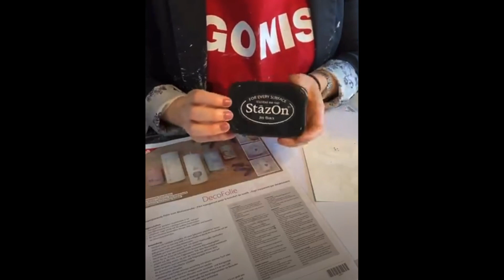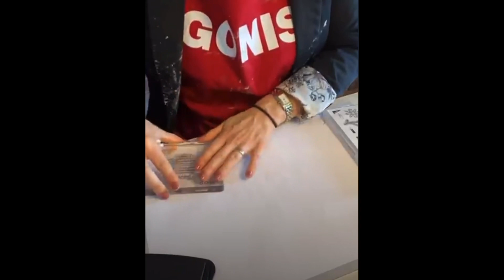182. Kreativtipp: Winter Magic Tasse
GONIS by Sabrina Meier-Berger